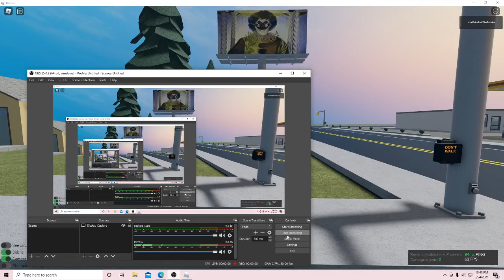How to Get Secret 5 in Destruction Physics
Today I will tell you how to how to get Secret #5 in Destruction Physics.